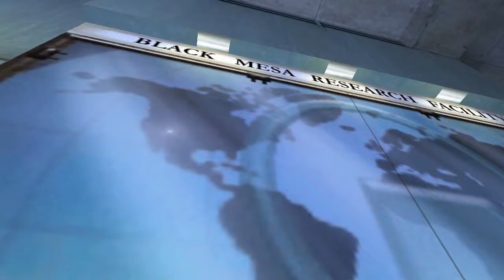[YWWG] Let's Play Half-Life; 03 A YEAR LATER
After a year, we are finally back! Isn't it great? We don't think so either.